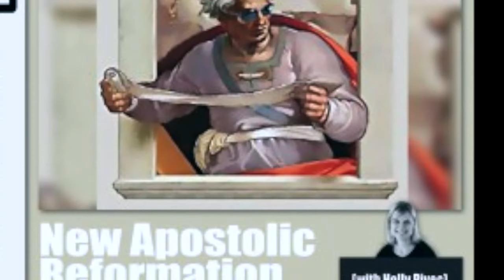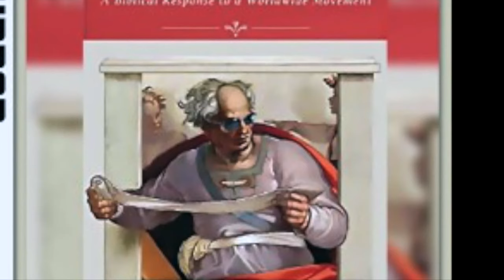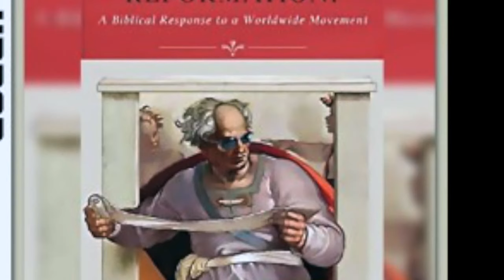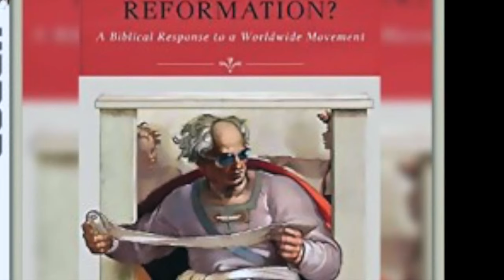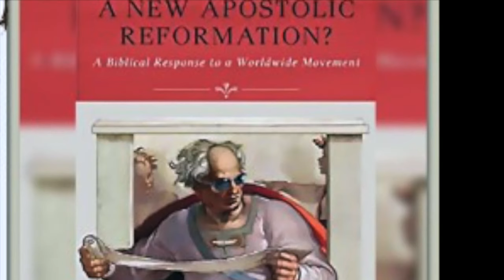WHAT IS NEW APOSTOLIC REFORMATION (NAR)? [audio]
What is the "New Apostolic Reformation"? Christian apologist VOCAB MALONE and co-hosts interview researcher Holly Pivec (author, "God’s Super Apostles", "The New Apostolic Reformation") on the NewApostolicReformation. NAR is filled with superapostles and wannabe prophets. A missionary who has hands on experience joins us to help expose this dangerous global movement.

What is this movement? This video will help you understand what "New Apostolic Apologetics" is and why Michael Brown and James White condemned it. It truly is a heresy. Special guest Holly Pivec really brings that out.

Help keep putting this content out by giving support @